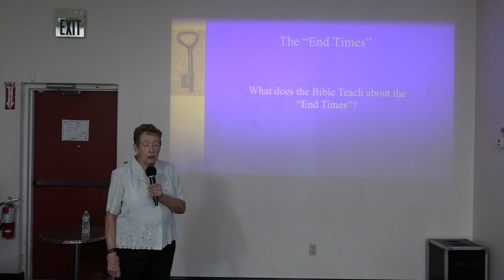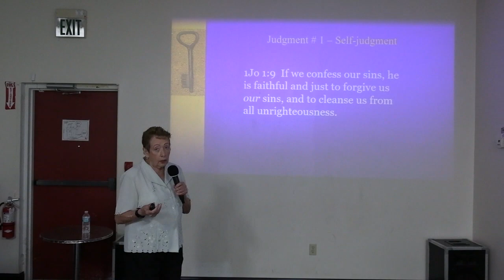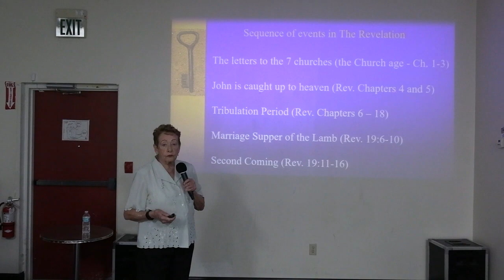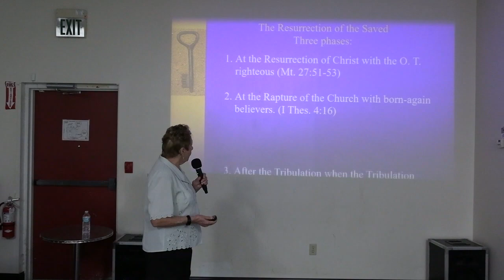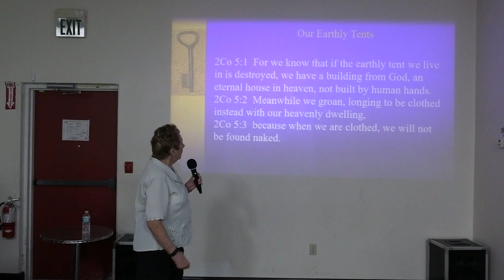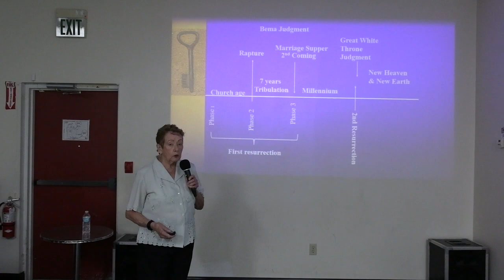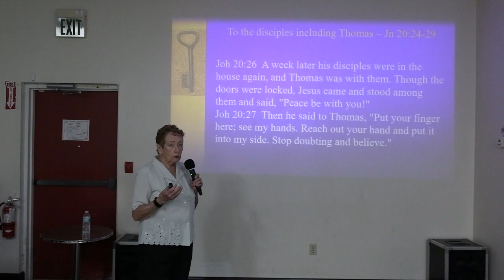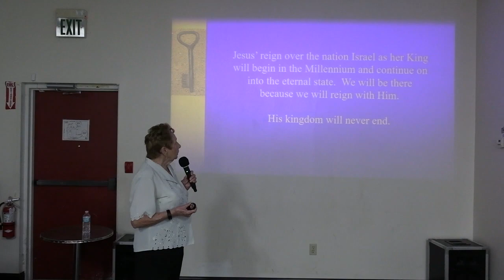Class 5 - The End Times | Sunday School with Linda Legg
Linda Legg is teaching on "Will we face the Judgement of God?", "What is the difference between the two resurrections?", and "What will our resurrected bodies be like?" This is the fifth lesson on the End Times.

Linda Legg's website (linked below) contains free PowerPoint downloads with instructor's notes for each slide: